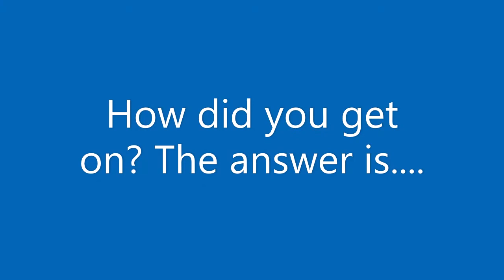Mystery Merry Christmas Song 1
Name that Christmas tune?